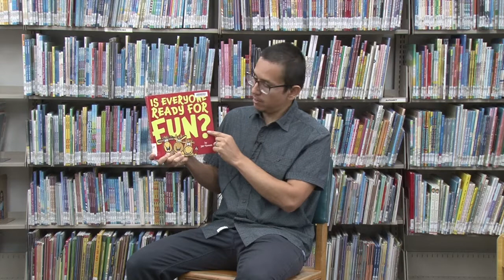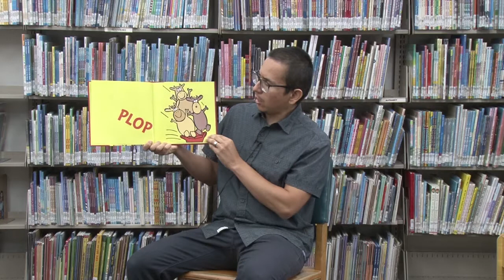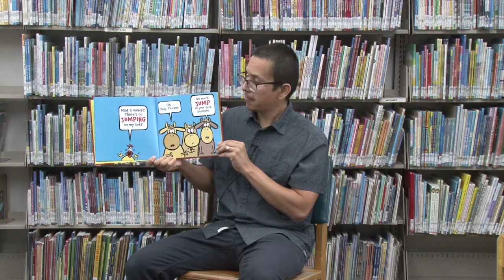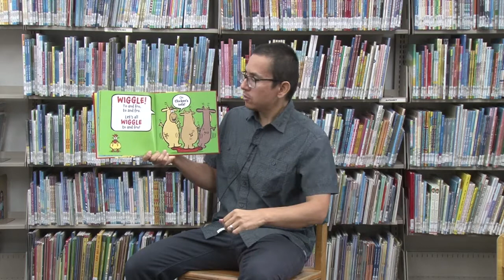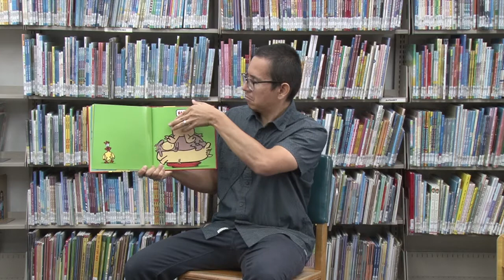Silly Stories with Mr Andy | Episode 6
Santa Ana residents are welcome to enjoy the Library’s new virtual silly storytimes!

Silly Storytimes with Mr. Andy Episode 6